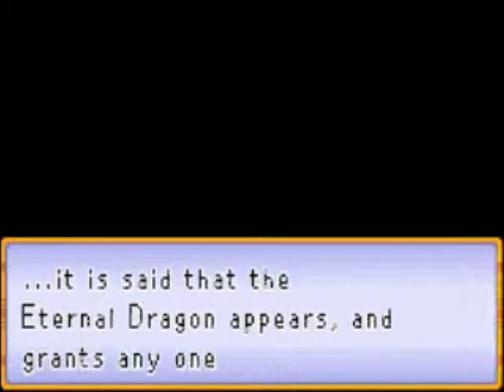Dragon Ball Advanced Adventure Part 1 | Bear in the Big Blue House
GamebustersUK take on Dragonball Advanced Adventure for what else? The Gameboy Advance. Going around comitting various acts off animal cruelty as we search for the seven Dragonballs. Yep, that's right.

EDIT - I did a rough preview but if audio sync is a bit out then I'm sorry and would advise you that it'll probably be like that on every video for this playthrough. Hey, don't complain though, you get what you pay for and you ain't paying anything, you dig?

Enjoy the tomfoolery!